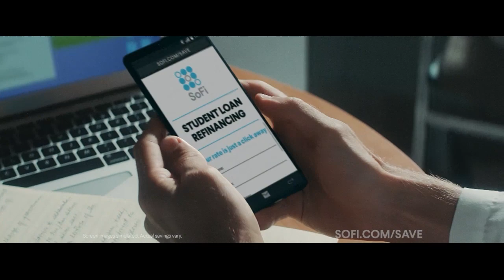Seton Hall at Xavier - Men's Soccer